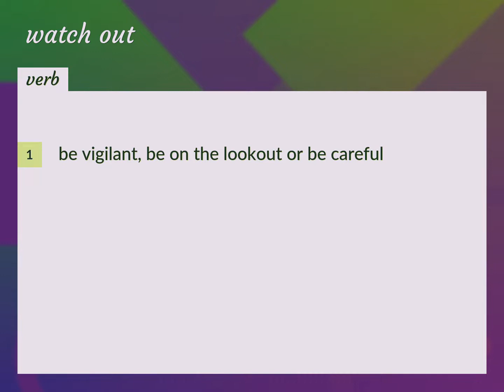Watch out | meaning of Watch out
What is WATCH OUT meaning?